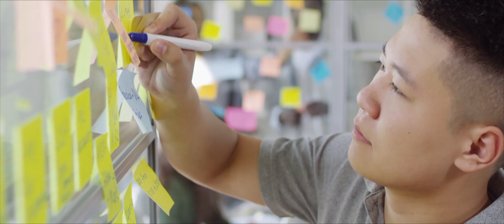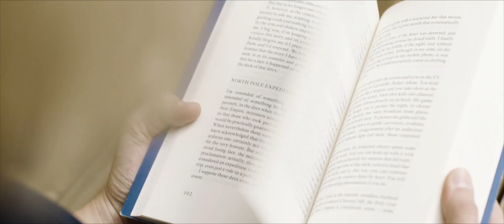Media Associates International (MAI) overview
In many  countries less than 5 percent of Christian books available are penned by  local authors. People yearn for words of hope in times of hardship such as war, political turmoil and  economic instability. Readers are hungry for material that speaks  to their hearts, minds and daily needs. Even where the Church is booming, too often a lack of homegrown literature hinders its strength and maturity. To combat this famine, MAI  equips men and women to create life-changing books and articles in their heart language. You can help us feed the minds and souls of readers around the world.